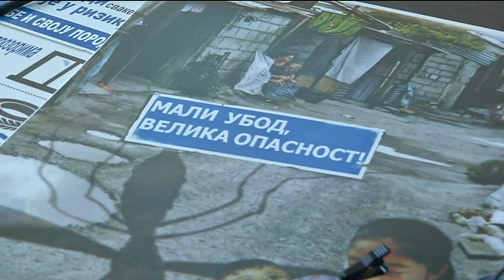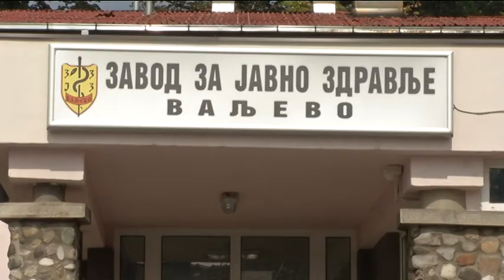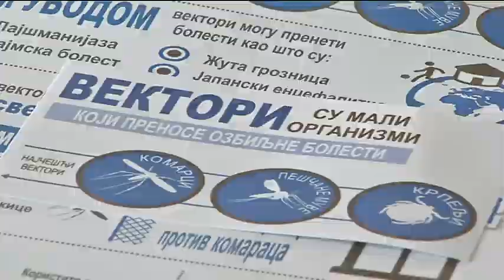infakt-04042014 Vektorske zarazne bolesti